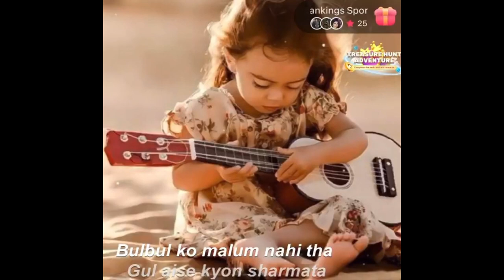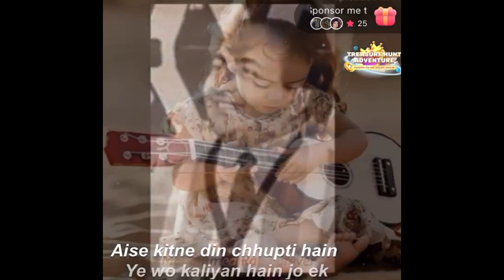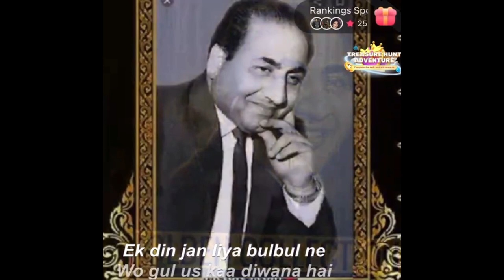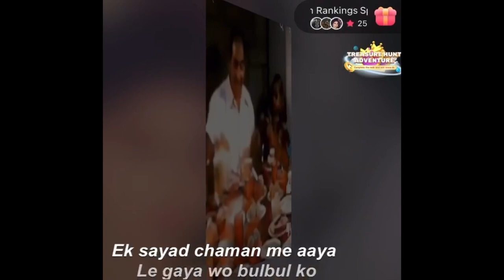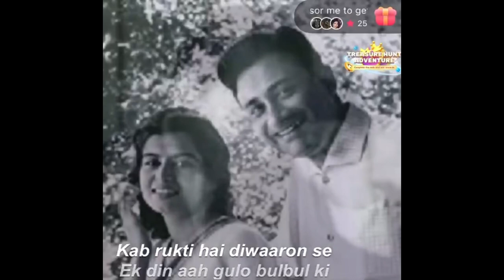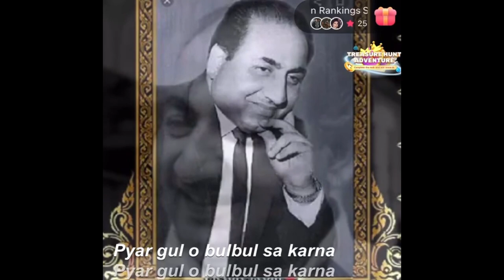Ek Tha Gul Ek Thi Bulbul (cover)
Music that will make you familiar with core of india's treasure "Bhartiya sangeet" and implants a feeling of patriotism and oneness. on top of this it will relaxes you and give you the best experience